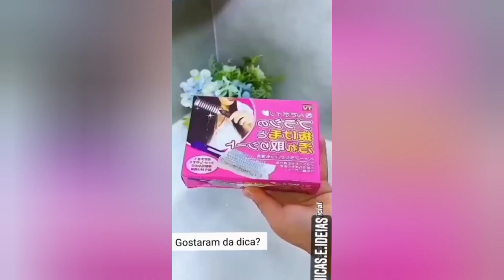Dicas e Ideias Incríveis.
Neste vídeo você verá um compilado de ideias e truques incríveis que facilitarão seu dia a dia com muita facilidade!😅